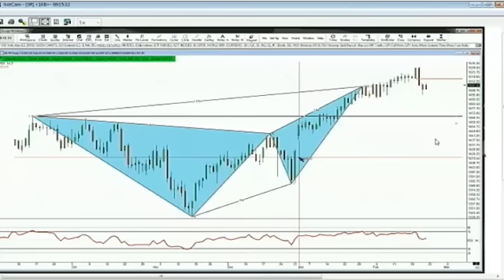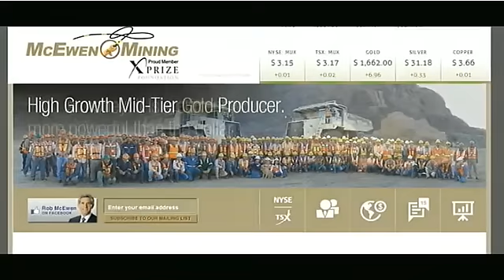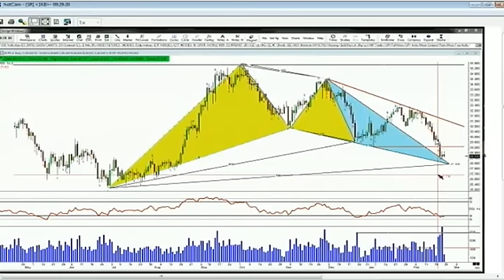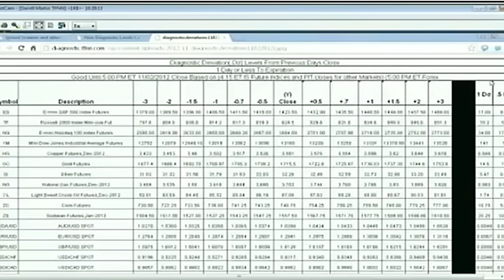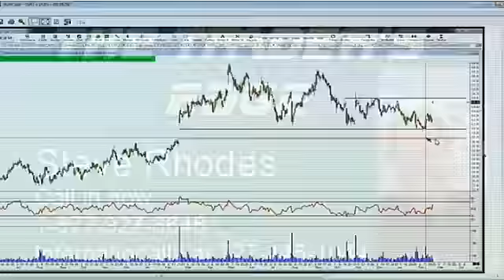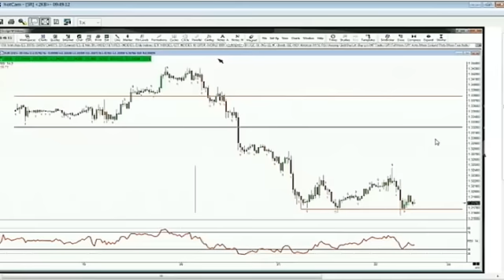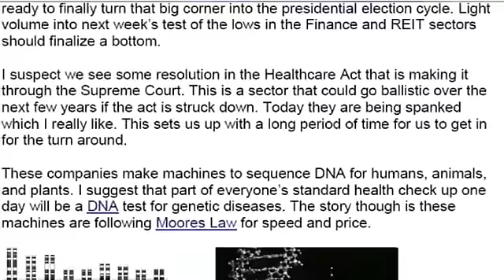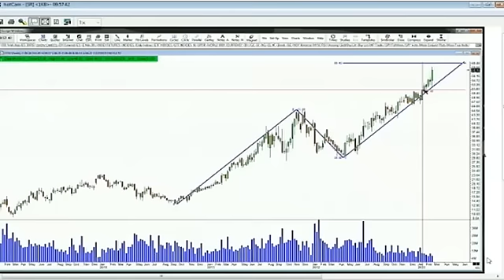February 22nd Trader's Edge with Steve Rhodes - 2013